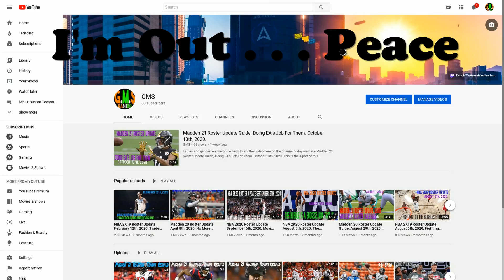Madden 21 Carolina Panthers Franchise, EP:12. Cole McDonald Makes Us All Believe.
Ladies and gentlemen, welcome back to the channel and my Madden 21 Franchise, this year i decided to pick the 2020 Carolina Panthers. For multiple reasons limited but not exclusive to; Questions at QB, O-line Issues, No starting caliber TE, the defense being in shambles since Kuechly and Davis left, mismatch pieces for different schemes and more. This episode we have Madden 21 Carolina Panthers Franchise EP:12.  Cole McDonald Makes Us All Believe.  If you have any questions, comments, or concerns let me know down below.  If you enjoy this content stick around remember you can always unsubscribe later.  Check some of my stuff down below as well.